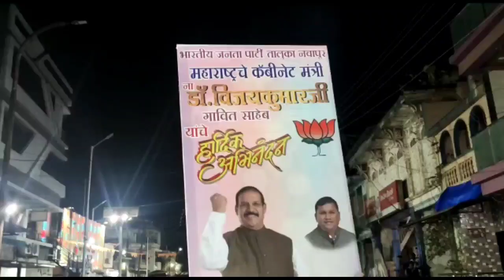डॉ.विजयकुमार गावीत यांची मंत्री मंडळात केबिनेटमंत्री म्हणून नियुक्ती झाल्याने,नवापूरात जल्लोष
नंदुरबार जिल्ह्यातील नवापूर शहरातील सरदार चौक येथे भाजपचे तालुकाध्यक्ष भरत गावीत यांच्या नेतृत्वात नंदुरबारचे आमदार नंदूरबार जिल्ह्याचे शिल्पकार डॉक्टर विजयकुमार गावीत  यांची महाराष्ट्र राज्याचा मंत्री मंडळात केबिनेटमंत्री म्हणून नियुक्ती झाल्याने, नवापूर शहरात घोषणाबाजी करून जल्लोष केला व फटाक्यांची अतिषबाजी करण्यात आली, यावेळी भाजपचे जिल्हा सरचिटणीस राजेंद्र गावीत, अल्पसंख्यक प्रदेश उपाध्यक्ष एजाज शेख, तालुका सरचिटणीस जयंती अग्रवाल, तालुका उपाध्यक्ष जितेंद्र अहिरे, शहर प्रभारी रमला राणा, प्रदेश सदस्य जाकीर पठाण, सोशिलमीडिया प्रदेश सदस्य निलेश प्रजापत, आदिवासी आघाडी अध्यक्ष जैनू गावीत, OBC मोर्चा जिल्हा उपाध्यक्ष हेमंत जाधव, सरचिटणीस अजय गावीत, कुणाल दुसाने, सोशील मिडिया जिल्हा संयोजक हेमंत शर्मा, शरद लोहार, शंभू सोनार, चेतन सोनार, शाहरूख खाटीक, जहुर खान, तौसीफ मंसूरी, सैफ वोहरा, सज्जाद बदुडा व असंख्य भाजपचे कार्यकर्ते उपस्थित होते.